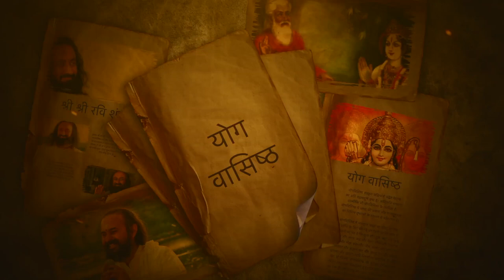S03E20 योग वासिष्ठ । किसी के मन को बदला नहीं जा सकता । स्वामी वैशंपायन